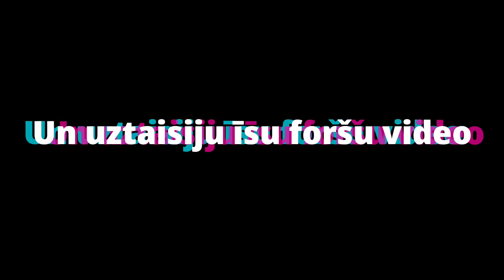Vlogs-Pamesta rūpnīca!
Rūpnīcas tik tiešām ir, ticiet man.